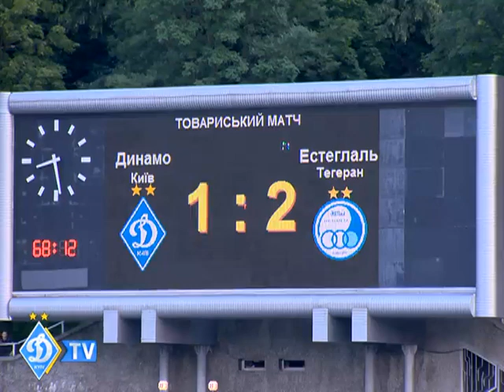FC Dynamo Kyiv VS Esteghlal